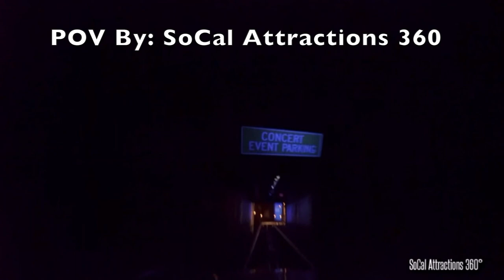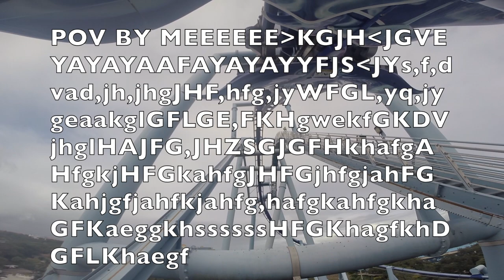Top 10 Roller Coasters In Florida With POVs | Theme Park Update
This video is acting like sort of a chill video as I work on new bigger videos coming soon, so turn on post notifications so that you don't miss any new videos!
Special Thanks To Tyler from the channel CoasterCraziness for making the thumbnail on this video!!